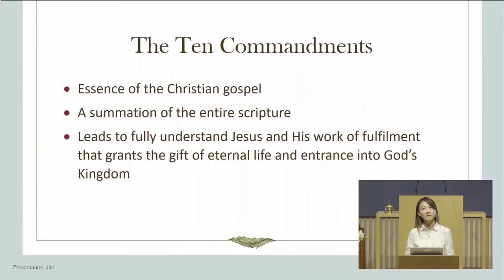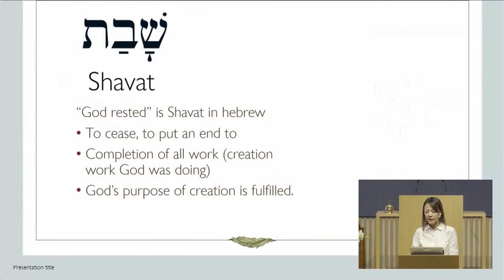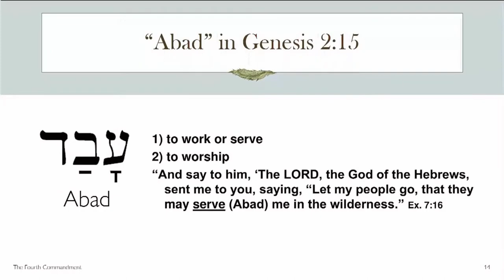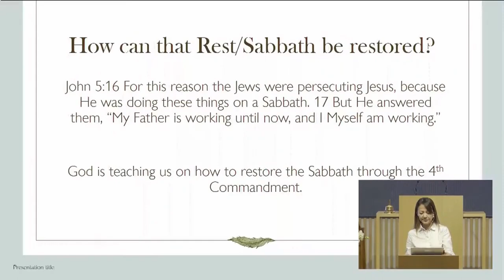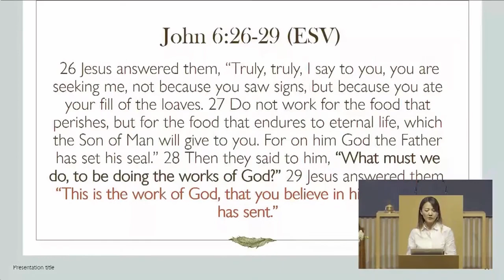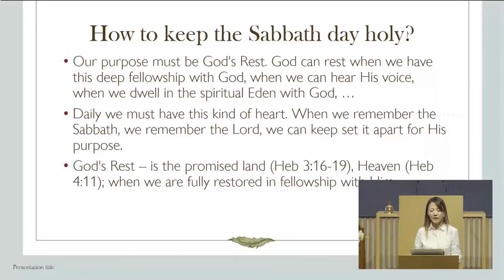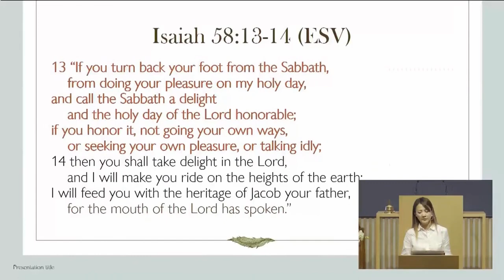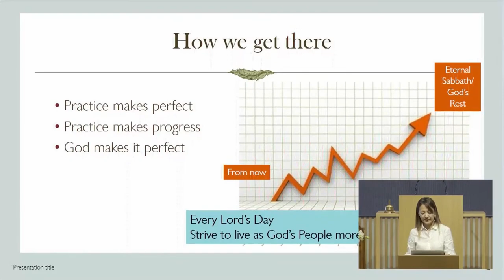Wednesday Sermon [2022.09.14] The Fourth Commandment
Sermon title: The Fourth Commandment
Scripture passage: Exod. 20:8-11.
Preacher: Eldress Sandra Yong.